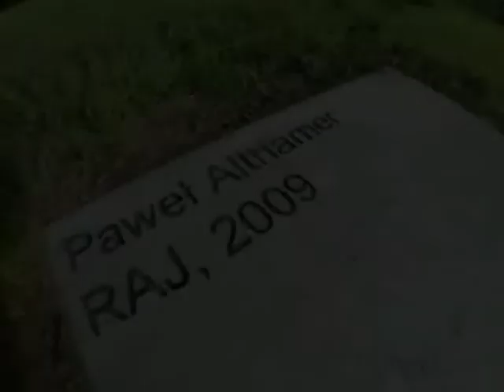Na w dziale LUDZIE wywiad z Pawłem Althamerem!